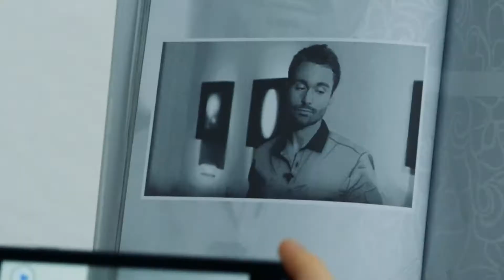Associate Producers Program Intro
We will be launching the Associate Producer's Program February 14th, 2017.

Learn the skills from pitch, production and publication.

for the updates.